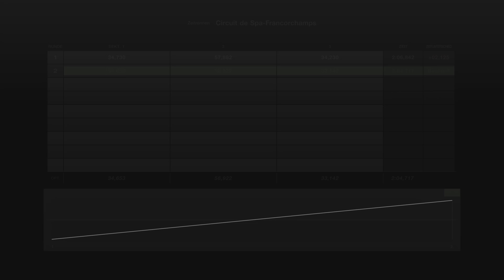Gran Turismo 7 #03 Spa Belgien l Grand Prix Strecke RaceTrack l Mazda LM55 Gr. 1